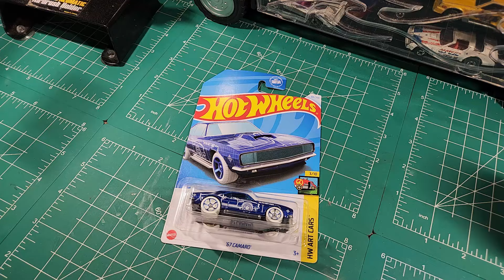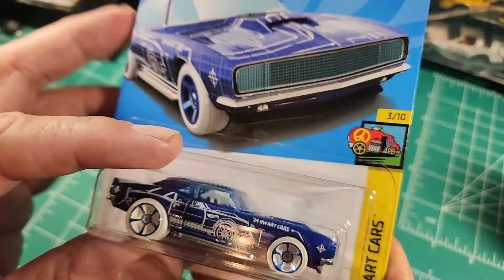2024 Hot Wheels 1967 Camaro for the Super Huge Ginormous Build Off Round 3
If you like this build a vote on the recap video on Diecast Graveyard's channel sure would be appreciated.

 / blossom
YouTube Music:

 • Blossom

 / galaxytones

 / galaxytones

 / galaxy_tones

Track Info:

Title: Midnight by Mehul Choudhary

 / midnight
YouTube Music:

 • Midnight

 / mehul-choudhary

 / itsmehul_official